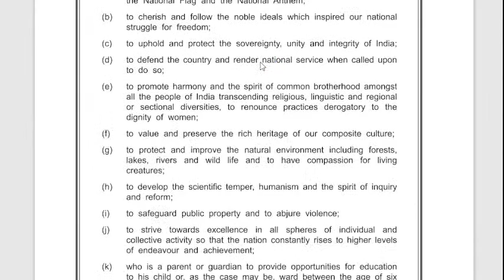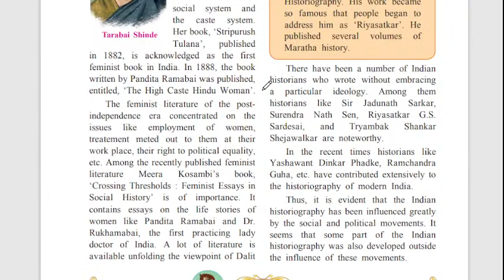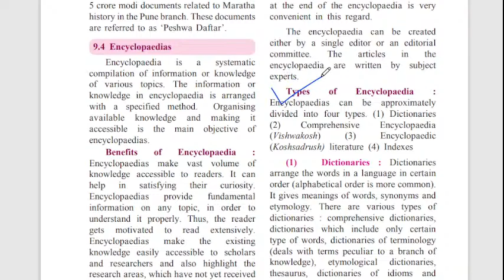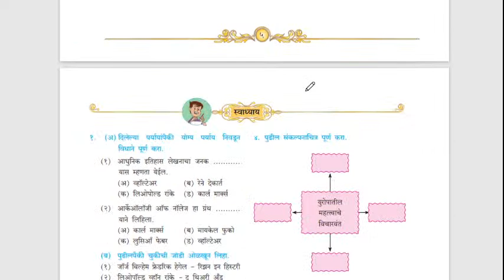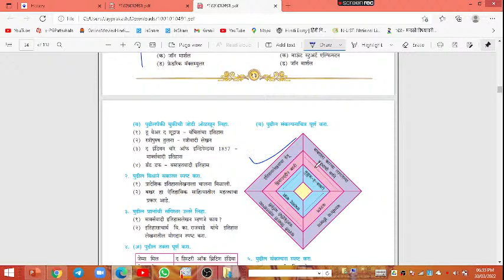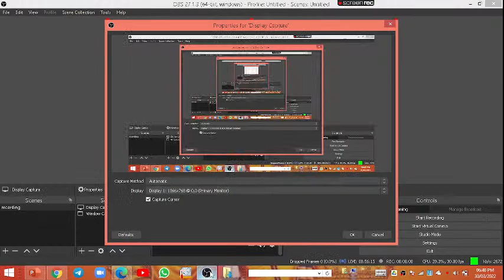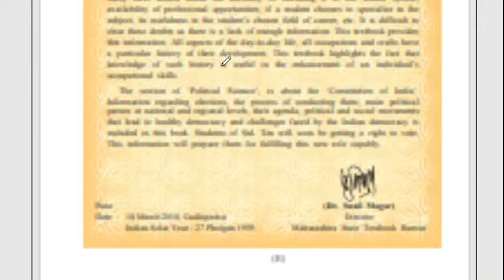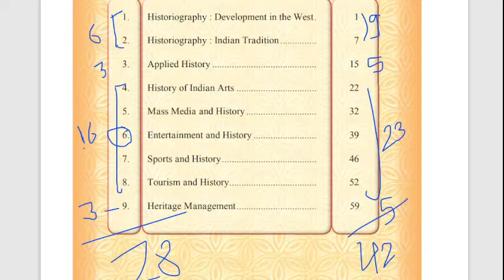10th class History & Political Science ( part 1 ) solution / Board exam 2022 / Maharashtra Board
10th class History & Political Science ( part 1 ) solution / Board exam 2022 / Maharashtra Board